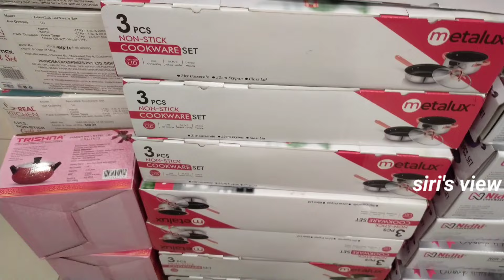D Mart Diwali Offiers/Latest Diwali Offiers In D Mart/Diwali Shopping In Dmart/DMart/Shopping Vlog